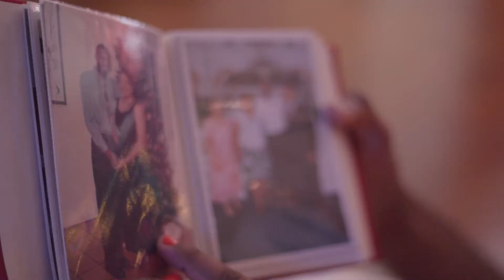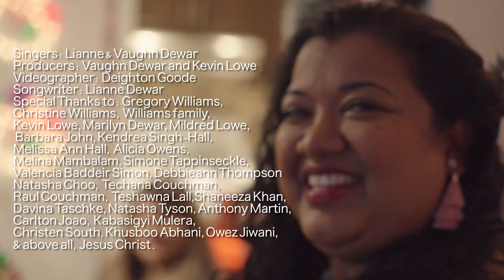Guyanese Christmas (Official Music Video) | Lianne Dewar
Guyanese Christmas by Lianne Dewar

Fun, spirit-lifting Christmas song. A time to throw away your sadness and dance with gladness.

Credits:
Singers: Lianne & Vaughn Dewar
Producers: Vaughn Dewar and Kevin Lowe
Videographer: Deighton Goode
Songwriter: Lianne Dewar
Special Thanks to: Gregory Williams, Christine Williams, Williams family, Kevin Lowe, Marilyn Dewar, Mildred Lowe, Barbara John, Kendrea Singh-Hall, Melissa Ann Hall, Alicia Owens, Melina Mambalam, Simone Tappinseckle, Valencia Baddeir Simon, Natasha Choo, Techana Couchman, Raul Couchman, Teshawna Lall,Shaneeza Khan, Davina Taschke, Natasha Tyson, Anthony Martin, Carlton Joao, Kabasigyi Mulera, Christen South, Khusboo Abhani, Owez Jiwani, Debbieann Thompson & above all, Jesus Christ.

Lyrics:
Intro:
Hey hey, Wishing you a Merry Christmas, filled with love, love, love, God’s love, peace and joy, all around the world.

Chorus:
Oh Yes, there’s no Christmas like a GUYANESE Christmas
Who can resist our loving ways
With sorrel, black cake, garlic pork
Singing, laughing an’ lots of sport
Gotta have a GUYANESE Christmas this year

Interlude: Sweet, Sweet Guyanese
           Sweet, sweet Guyanese Christmas

Verse 1:
Christmas is my favorite time of year
Granny cooking pepperpot and stirring ginger beer
Lots of food and drink to share
Guyanese people full of care, especially at Christmas

Chorus

Verse 2:
Hear the choirs singing carols everywhere
The masquerade band dancing like they don’t care
Boys playing cricket down the street
Girls dancing to music looking sweet
Everybody smiling and hustling down Regent Street

Chorus
Interlude

Bridge:
Time to put aside the division and the fears
I feel the love and peace that’s rising in the air
Celebrating the birth of Jesus, our King
Thankful for another year…so everybody start to sing….

Interlude

Chorus: (Twice)